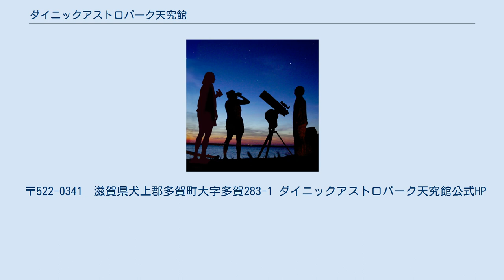ダイニックアストロパーク天究館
ダイニックアストロパーク天究館（だいにっくあすとろぱーくてんきゅうかん）とは、滋賀県犬上郡多賀町にある数少ない民間の公開天文台。
あるいは、繊維製品メーカーダイニックの天文分野に関する社会還元事業の名称。
 1987年8月18日にダイニック滋賀工場敷地内に開館し、滋賀県内の社会還元事業の一環として、一般にも公開されている天文台である。
 1階は天体関係の展示室となっており、蘇州天文図の拓本やバリンジャー・クレーターの鉄隕石やメキシコのトルカ鉄隕石の標本や、天文台で撮影された天体の写真などが展示されている。
 2階は屋上にドームを備えた観測室となっており、観測室も一般公開されている。
 6.5mドームには、メインスコープとして西村製作所製のニュートン式/カセグレン式兼用、口径60cm望遠鏡がある。
主鏡は特殊光学研究所の苗村敬夫が製作した。
架台はコンピュータ制御のドイツ式赤道儀。
性能は分解能 0.19" ,集光力は7,350倍とされている。
サブスコープは口径20cmのケプラー式望遠鏡が装備されている。
 1934年に西村製作所が製作したもので、主鏡は木辺成麿が製作した。
 1989年に設置されたシュミット式望遠鏡。
 このほか数機の小型望遠鏡を所有し、これらの観測機器は一般にも開放され来館者にも操作が可能となっている。